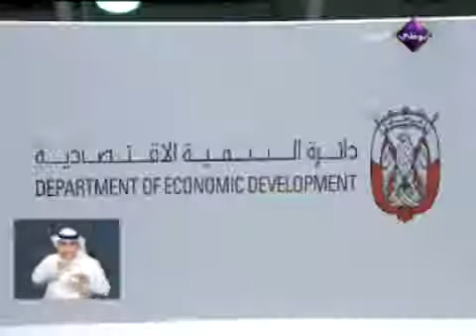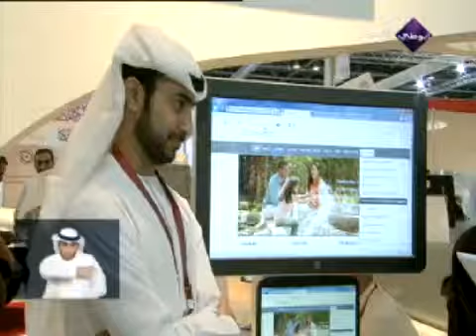جناح حكومة أبوظبي الإلكترونية في جيتكس 2013